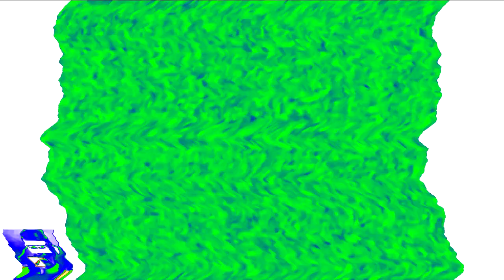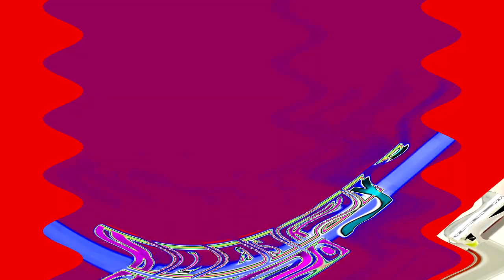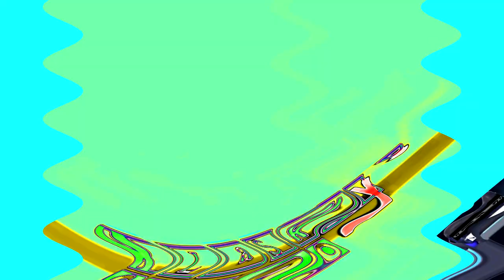NEIN Csupo Google Translate Voice Effects 2